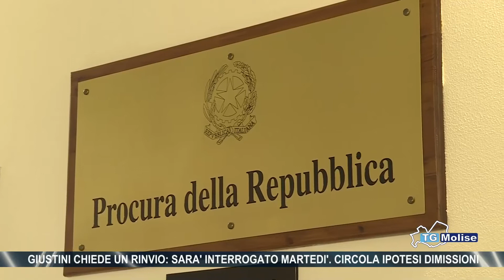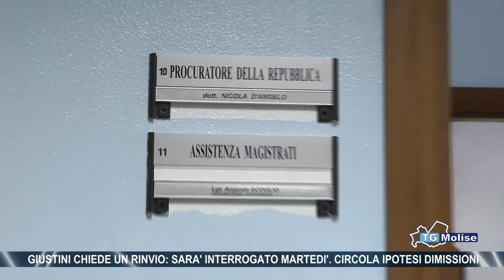Giustini chiede un rinvio: sarà interrogato martedì. Circola ipotesi dimissioni